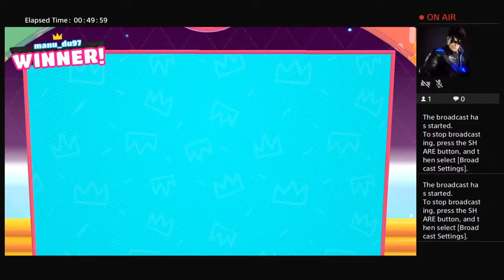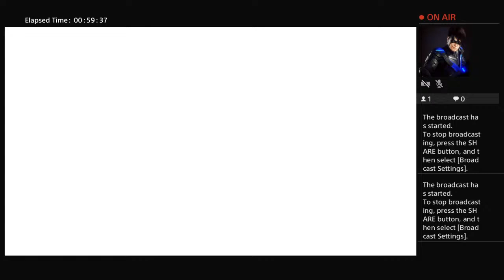Killswitchcrow's Live PS4 Broadcast